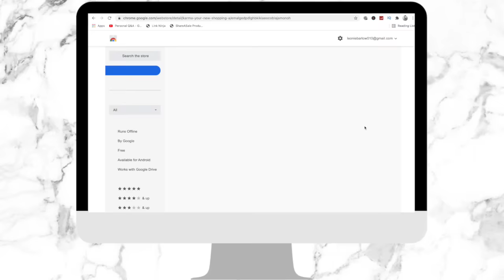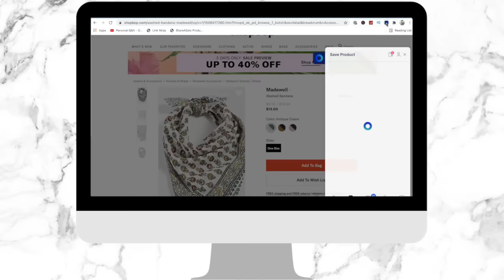Wearable Winter 2021 Fashion Trends | The Style Insider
This Winter fashion trends are more wearable and cosy than ever so I couldn't wait any longer to share them with you. I know it's still Fall but there's no reason we can't start planning for Winter right? So I've researched all of the key new winter 2021 trends and decided to showcase the most wearable of them all in today's episode. I'd love to hear if you plan on wearing any of these looks.
While it's still Spring here in New Zealand the seasons are all over the place and today is super cold so I can really relate to winter fashion right now LOL.

Leonie

Canon 70D